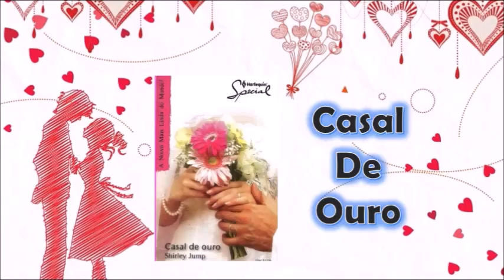casal de ouro - capítulo 03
Nos tempos de escola, Cade e Melanie formavam o casal de ouro! Vinte anos depois, um reencontro da classe estava se aproximando, e Melanie Matthews sabia que teria de dizer a todos que aquele sonho não era mais verdade... Em algum lugar ao longo de sua jornada Cade perdera de vista o que realmente importava. Ele colocou o trabalho em primeiro lugar e acabou deixando para trás a pessoa que iluminava seu mundo. Agora ele estava determinado a mostrar para Melanie que ainda poderia ser o homem que ela sempre desejara e o marido com o qual sonhara... Talvez assim pudesse ter seu coração outra vez